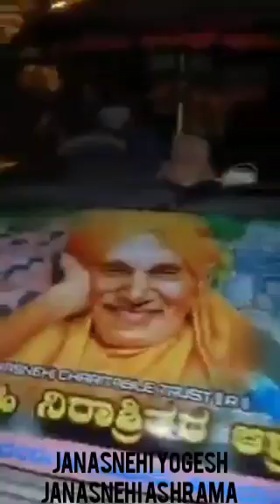#9686879752 happy womens day ಹೆಣ್ಣುಮಕ್ಕಳು ಇದ್ದಿದ್ರೆ ನನಗೆ ಈ ಪರಿಸ್ಥಿತಿ ಬರ್ತಾ ಇರಲಿಲ್ಲ